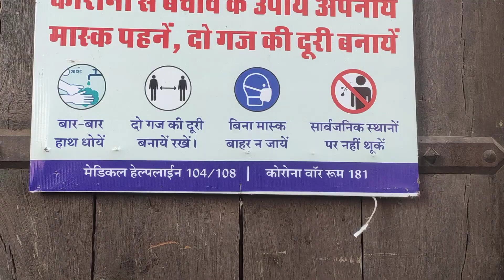आमेर का किला जयपुर राजस्थान हमारी प्राचीन धरोहर का भृमण